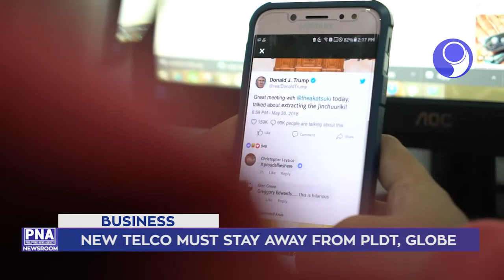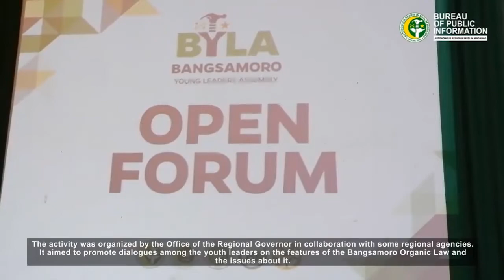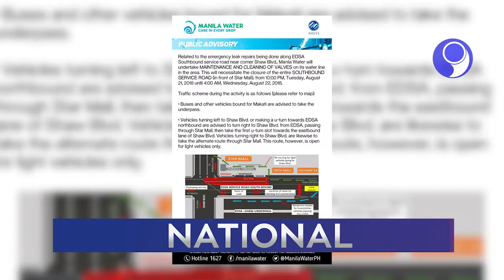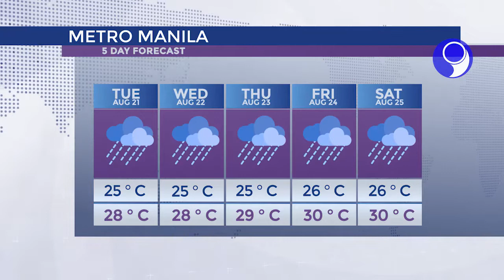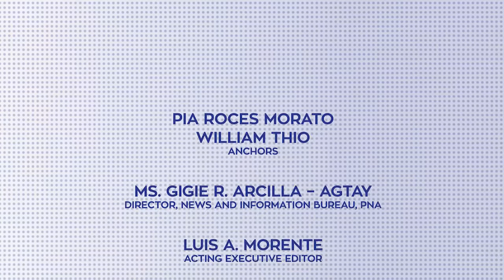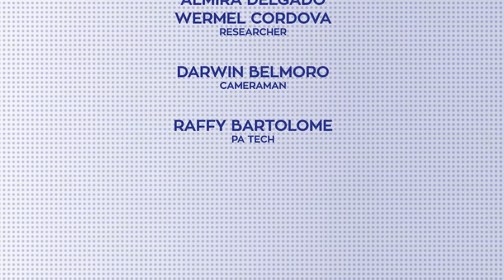「 PNA Newsroom 」2018.08.21